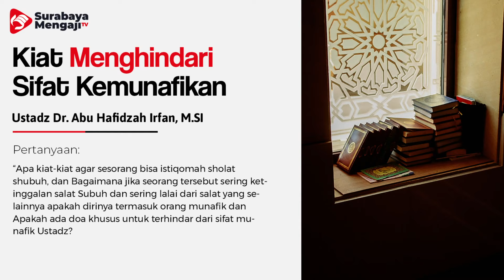[TAJI] Kiat Menghindari Sifat Kemunafikan - Ustadz Dr. Abu Hafidzah Irfan, M.Si